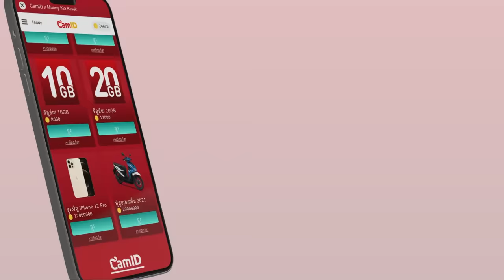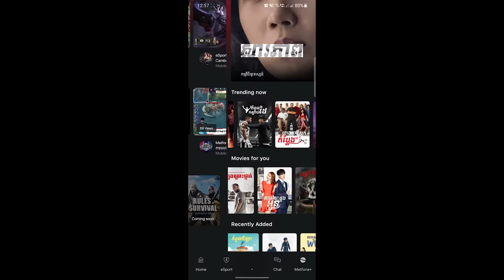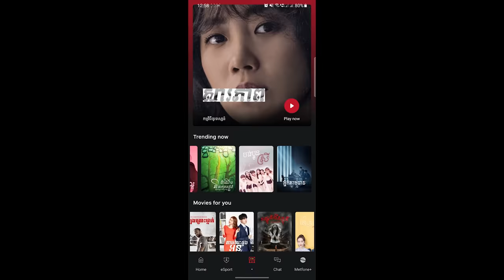ដំណើរផ្សងព្រេងរបស់ម៉ូអាណា | ម្អម សម្រាយរឿង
នៅចាំអីទៀត ទាញយកCamIDឥលូវនេះដើម្បីក្រឡុកឈ្នះរង្វាន់

-ក្រឡុកកាន់តែច្រើនឱកាសធ្វើជាម្ចាស់នៃរង្វាន់ធំក៏មានកាន់តែច្រើន។